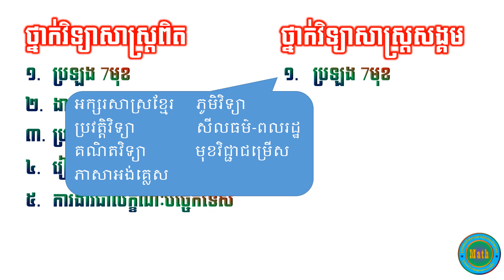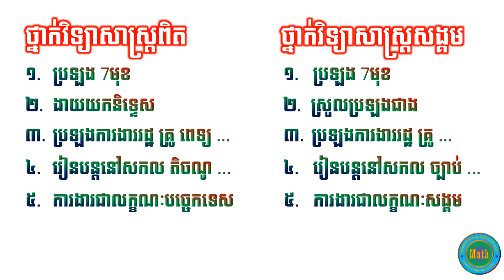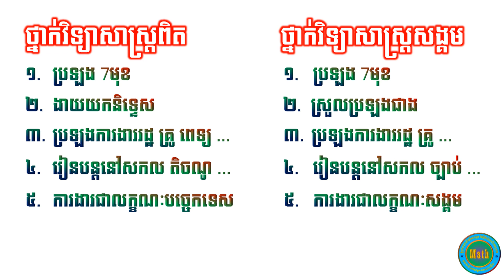ថ្នាក់វិទ្យាសាស្រ្តពិត និងសង្គមមួយណាល្អជាង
សង្ឃឹមថាវីដេអូនេះអាចជួយប្អូនៗឱ្យយល់កាន់តែច្បាស់ថែមទៀតចំពោះការរៀនថ្នាក់វិទ្យាសាស្រ្តពិត ឬសង្គម !!!